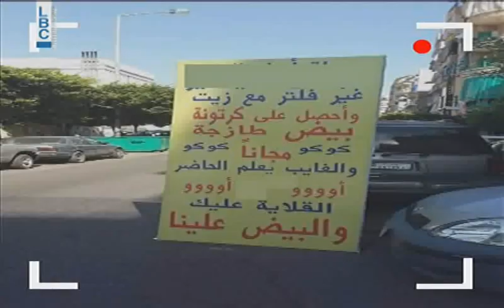Ahmar Bel Khat El Aarid Upcoming Episode